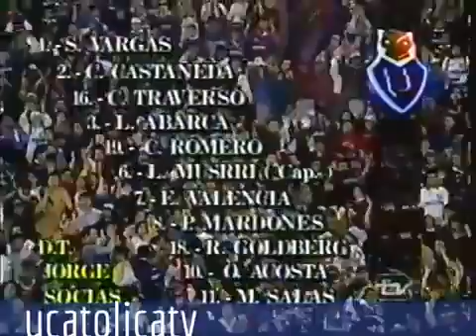U Católica Chi 4x1 U DE CHILE Desempate 3° lugar, Grupo 3, Copa Libertadores 1995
COPYRIGHT STATEMENT: This video is not being used to make money in any way and is for entertainment and leisure purposes only. This is an act of fair usage as described by the Copyright Offices, therefore, a dispute should not occur over this video.